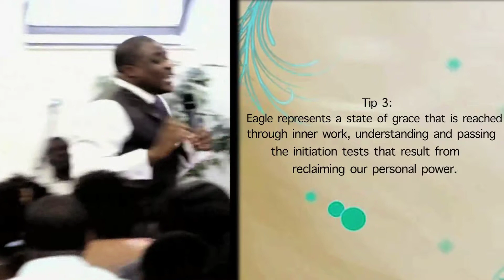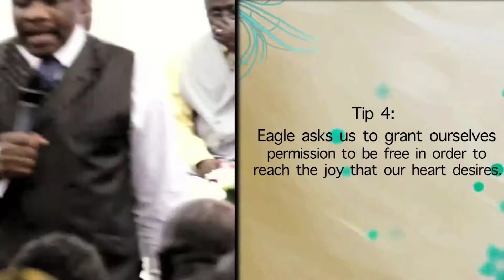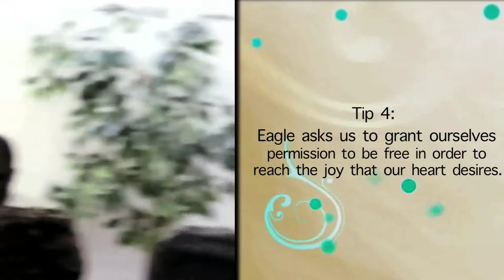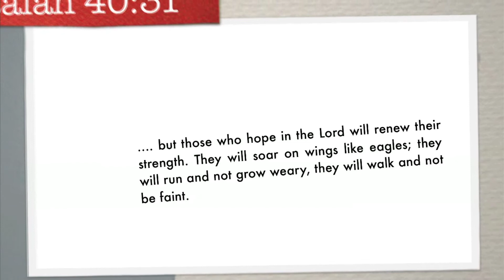Eagle Spirituality 2nd Part (Prophet Kofi Adonteng Boateng)